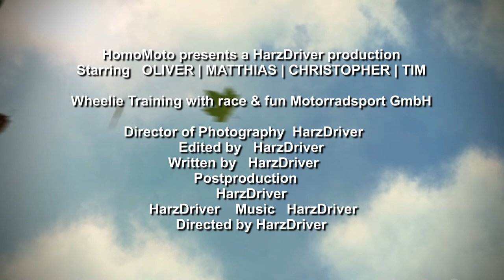The HomoMoto Wheelie Training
Wheelie Training